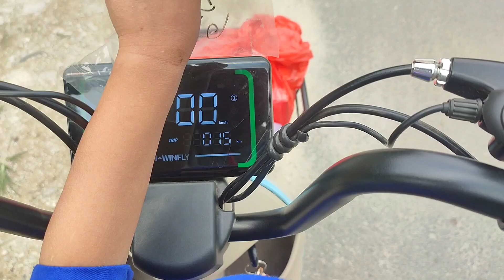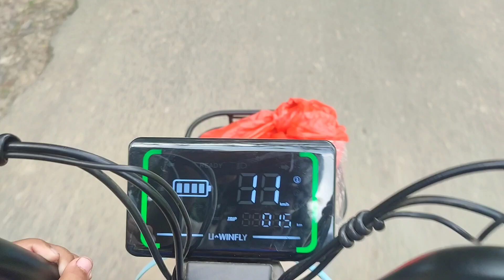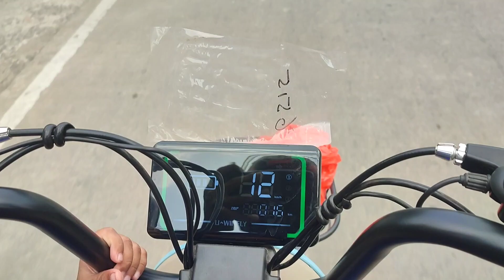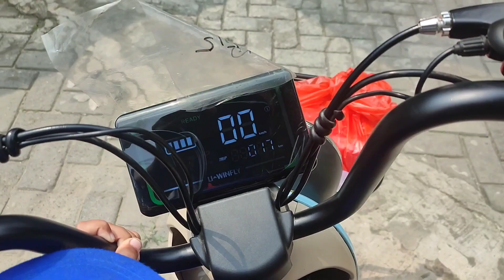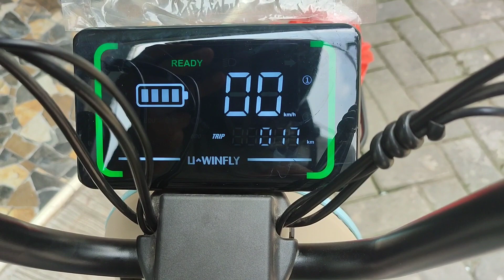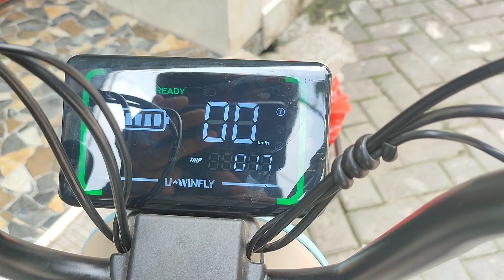SEPEDA LISTRIK UWINFLY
Let's Learn and Study together with Graffinya"s Family
Graffinya"s Family